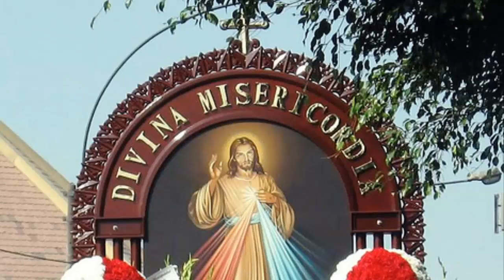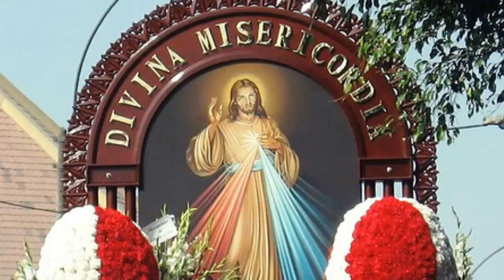CORONILLA DE LA DIVINA MISERICORDIA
Este Rosario de la Divina Misericordia, en favor de las familias, fue rezado por el Padre Jesús Salvador Lárez, en su casa y con parte de su familia, para bendecir los hogares del mundo entero.  Reporte Católico

Los ojos que están viendo estos vídeos no verán ningún mal. Las manos que enviarán estos vídeos a otros  trabajarán en prosperidad. La boca que diga Amén a esta oración gozará de paz por siempre y permanecerá en el amor de Dios, amén.

Ayúdanos a evangelizar. Comparte este link

OREMOS MUCHO POR LA CONVERSIÓN DE TODOS LOS HABITANTES DE ARGENTINA, COLOMBIA, CUBA, BRASIL, MÉXICO Y VENEZUELA, PARA QUE EL REINO DE DIOS LLEGUE A TODOS LOS CORAZONES DE AMÉRICA LATINA AMEN

PUBLICO ESTAS PODEROSAS ORACIONES EN ACCIÓN DE GRACIAS A LA SANGRE DE JESUCRISTO POR PROTEGER Y LIBERAR A NUESTRAS FAMILIAS DE TODOS LOS PLANES DEL MALIGNO Y SUS AGENTES, AMÉN. GRACIAS SEÑOR JESUCRISTO,  GRACIAS VIRGEN MARÍA AMEN

Reporte Católico:  Padre Larez Reporte Católico